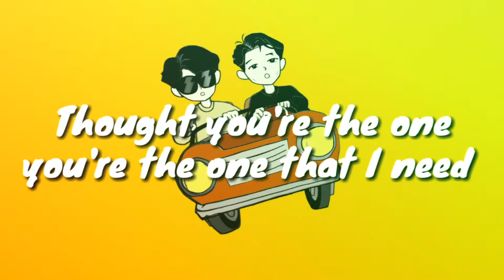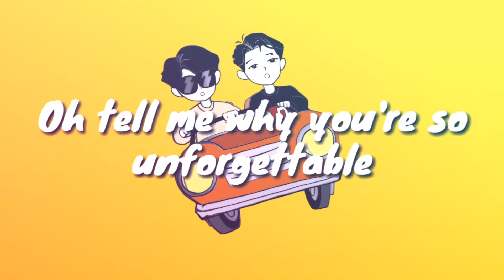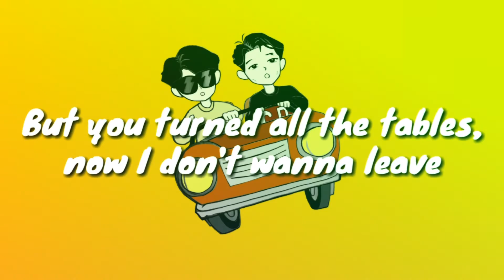Ket Meth - Something Good ft. Cookie(Official Lyrics Video)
Birthday shoutout to my good friend Aliyangba🤘🏻 keep rocking, brutha!